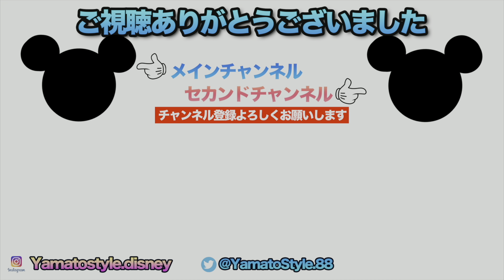Every Morning 30sec Disney 2022.12.7